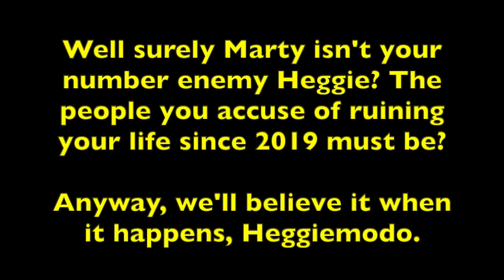Decca Heggie glitter goin Raoul again and goin all swartzniger lol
decca glitter going arnold swartzniger loooool #decca